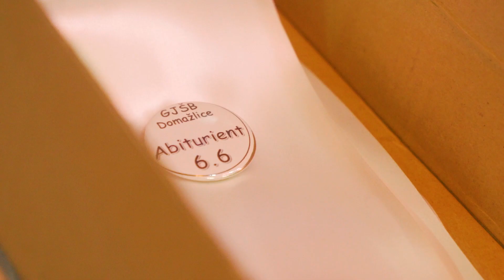Maturitní ples třídy 6.6 GJŠB DOMAŽLICE 2022